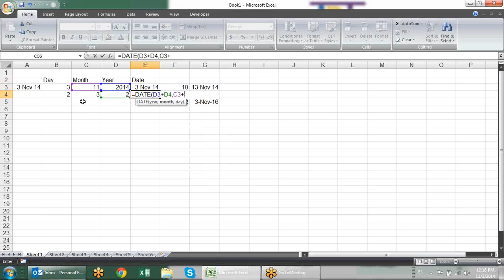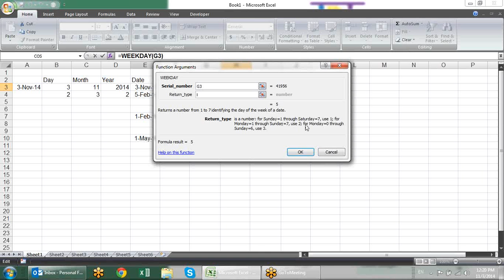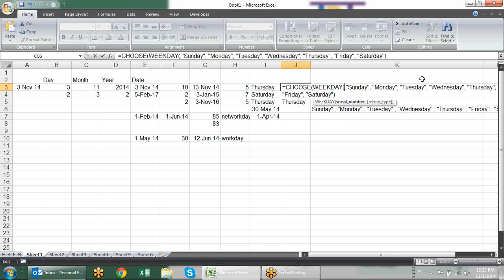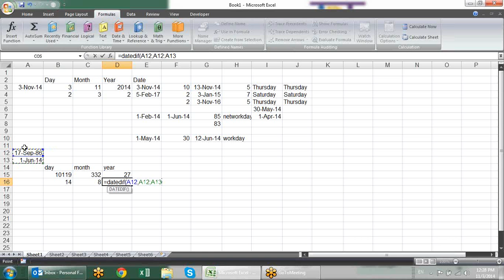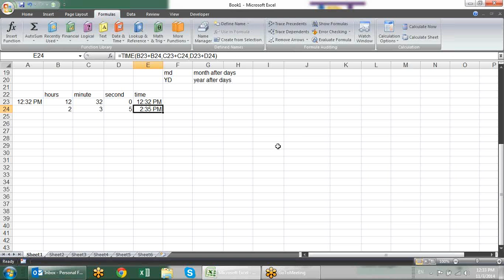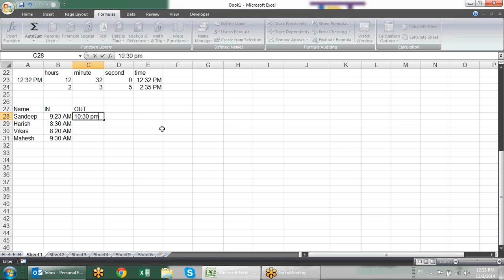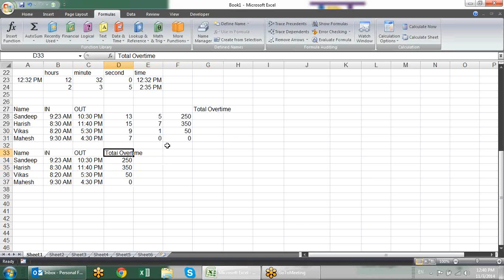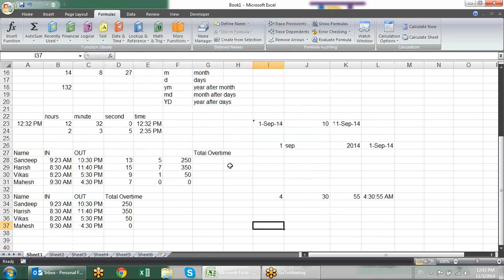Microsoft Excel Training